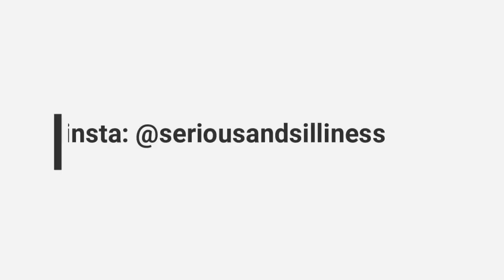Charles Grifen Interview "I'm a More Complete Body Builder Than Blessing"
Charles Griffen is the Cali pro champ and he is not holding back if how he feels about the Indy pro and Blessing Awodibu. Charles is coming to the Olympia and is looking to crush the competition.